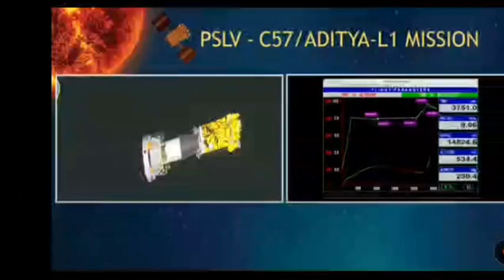PSLV C57 / ADITYA L1 SUCCESSFULLY ACCOMPLISHED